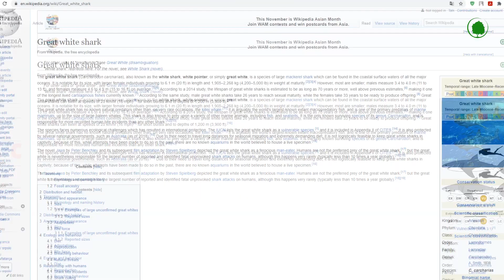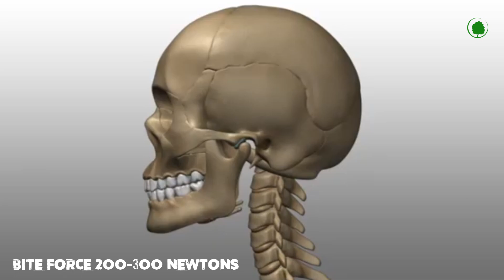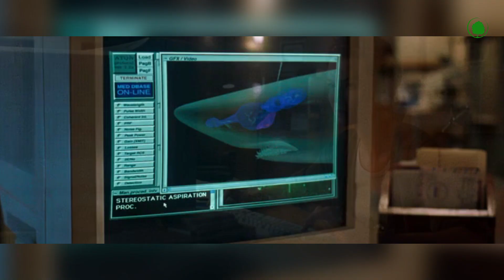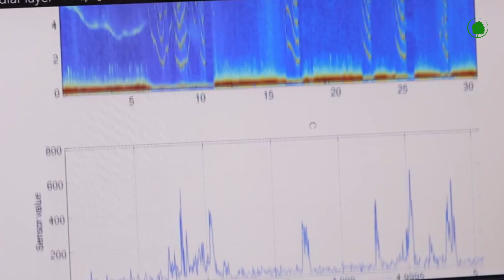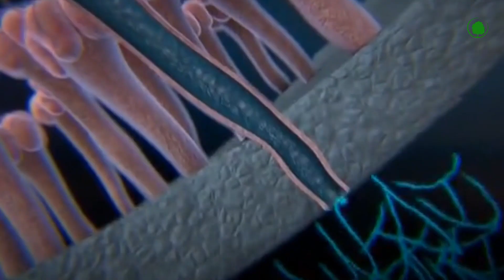White Shark In Action. This Is How A Shark Finds and Kills Its Prey.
Sharks are the oldest fish on our planet. They managed to survive safely to this day, almost unchanged.
When we hear the phrase white shark, we immediately think of the world famous movie "Jaws".
Scientists associate the great white shark with its scientific name Carcharodon carcharias, which in Latin means "rough
tooth".
Both the Latin name and the title of the film reflect the tremendous importance of shark teeth in its life cycle.
Let's dive into the ocean and take a close look at this incredible power.
How it lives, how it hunts, and what kind of combat arsenal does the white shark have.